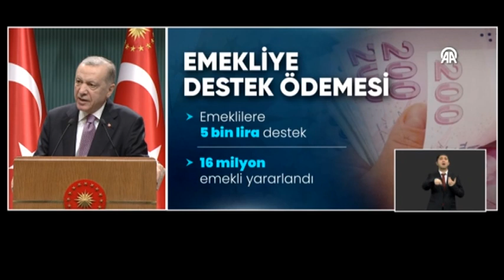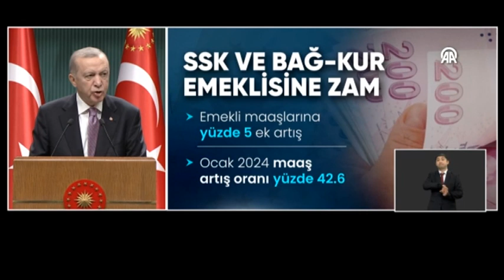YILIN İLK KABİNESİ